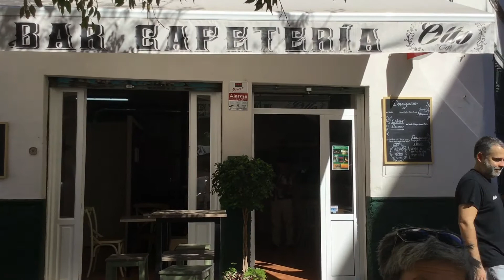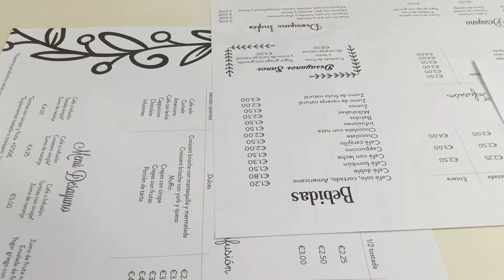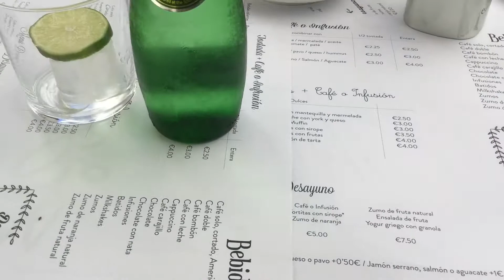Time In Southern Spain In Sevilla - Desayuno With Friends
Beautiful mornings in the Macarena District of Seville beckon breakfast with friends